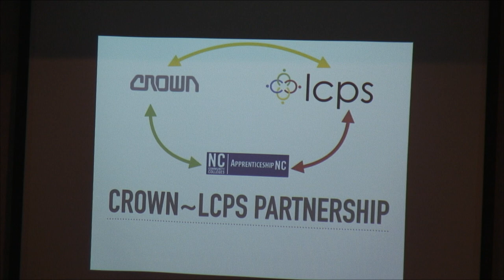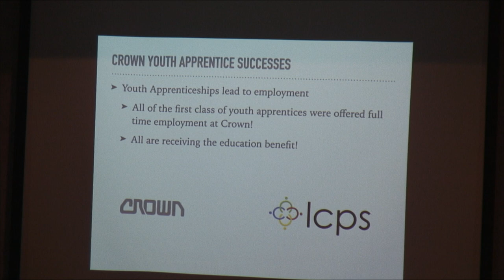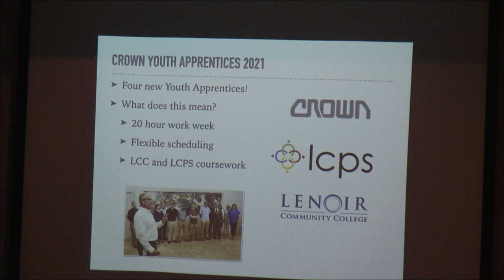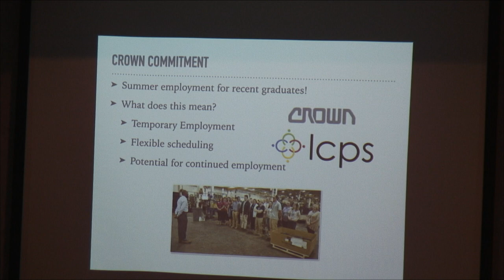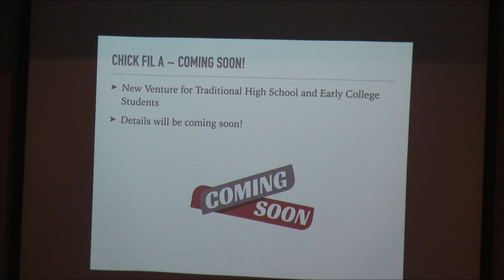2021-07-12 Regular Board Meeting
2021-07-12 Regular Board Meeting